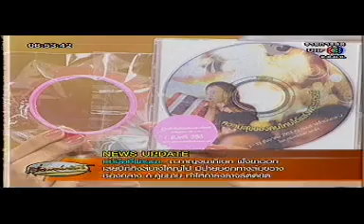เรื่องเล่าเช้านี้17 2 53